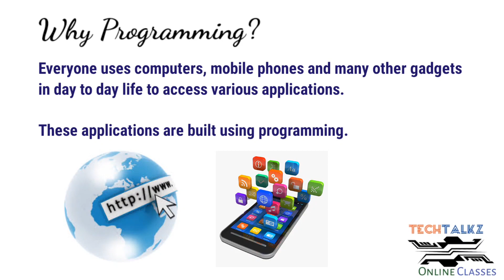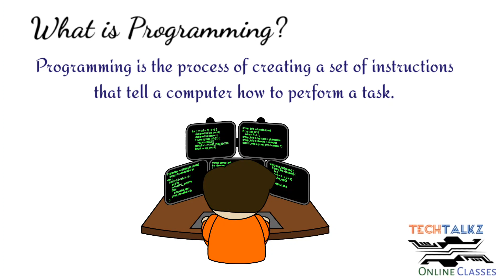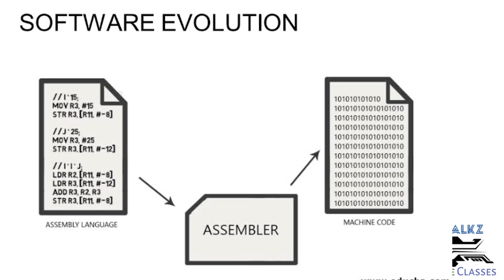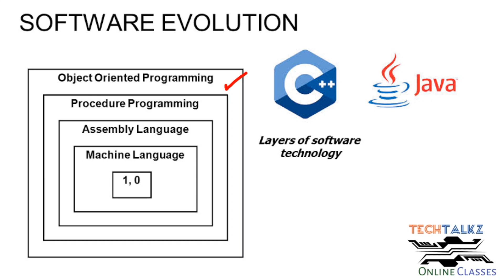Module 1|Part 0|Introduction to Programming|Object Oriented Programming|EC312|KTU|Programming in C++